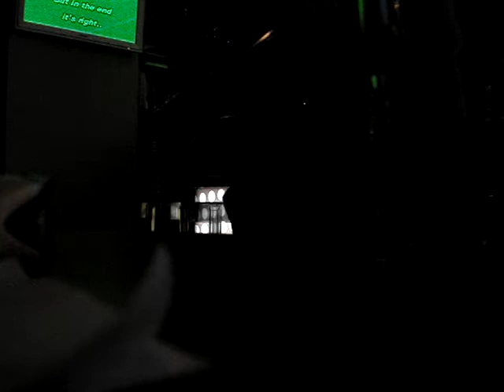ALINA si MUGUR - time of your life - KARAOKE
10 decembrie 2010
Alina si Mugur la Plach karaoke